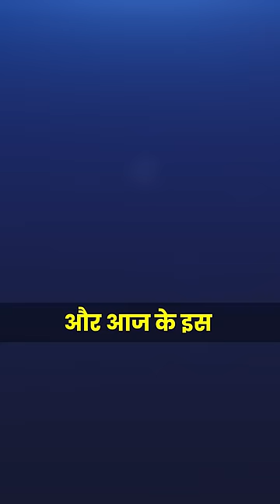Teaser - Podcast with Mukesh Shukla (Chartered Accountant) | Meet Mukesh Shukla | TAAS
Coming this Friday special guest in The Arvind Arora Show. That special guest is CA Mukesh Shukla, the President of Samadhan Group and Chairman of IID. A CA by profession and an active social worker by heart, CA Mukesh Shukla is empowering the youth of India to become self-reliant and self-employed. With the main objective to develop Entrepreneurship in the country and help the Indian economy achieve the goal of Atma Nirbhar Bharat Abhiyan.

mukeshshukla TheArvindAroraShow A2motivation Please Note :- Some of the pics and footages are not real and not related to content and only used for related visualisation purposes only . Pls do not relate these with any real incidents.